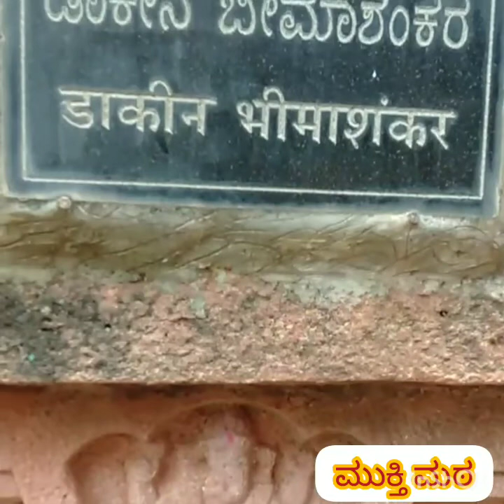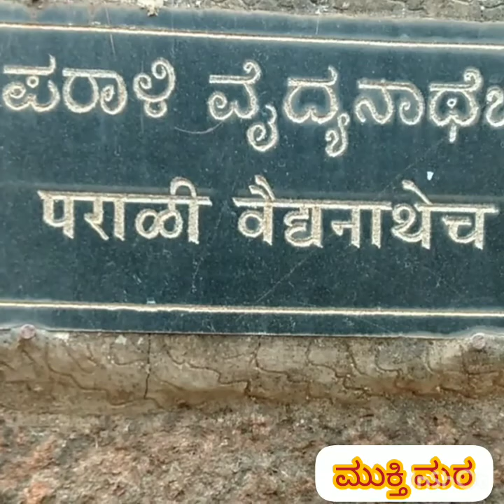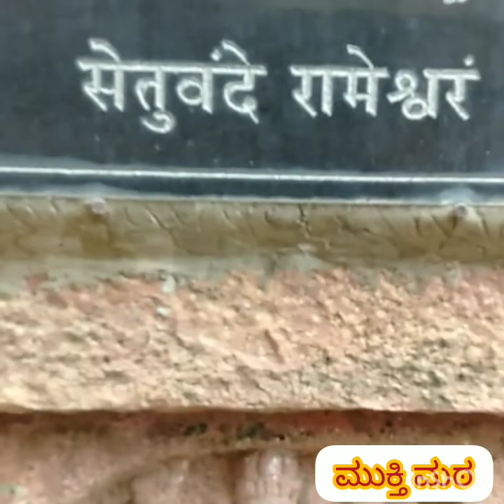ಮುಕ್ತಿ ಮಠ, ಬೆಳಗಾವಿ, ಬಾಗ - ೧ (Mukthi matt, Bhuthramantti, Belgavi) Part - 1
Beautiful temple Mukthimatt 15.kms from Belgaum city.  (ShreeShubh Belgaum vlog)